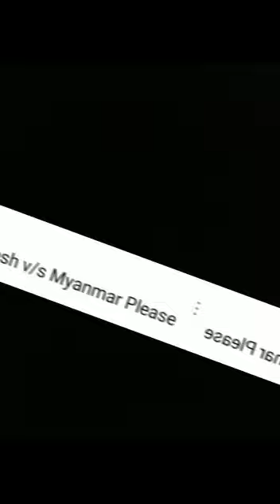Bangladesh vs Myanmar